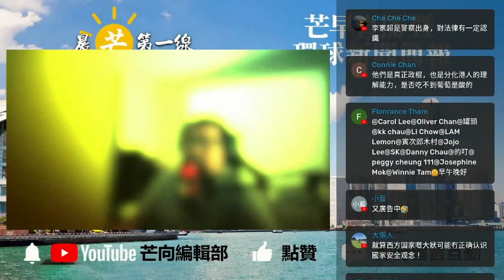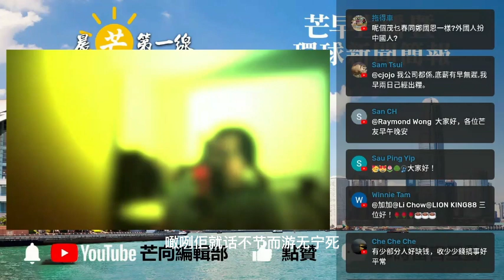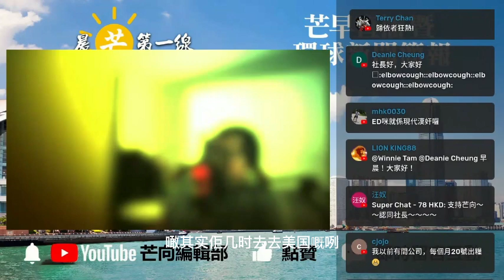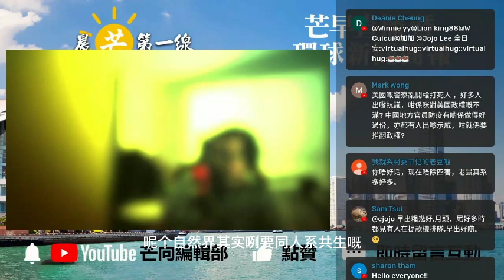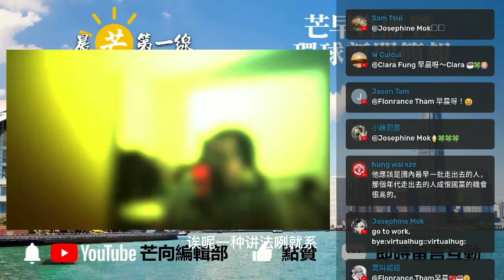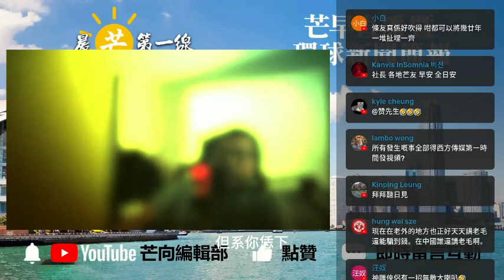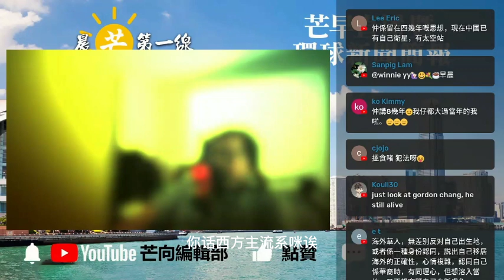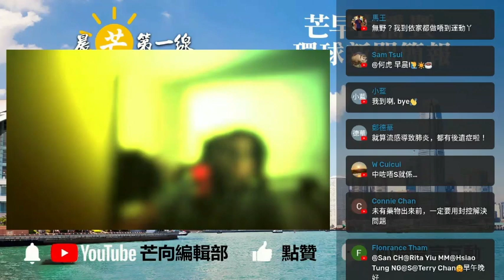20221201J 蓬佩奧中國顧問余茂春：「中國人抗議的唔係清零，而係中共政權！」